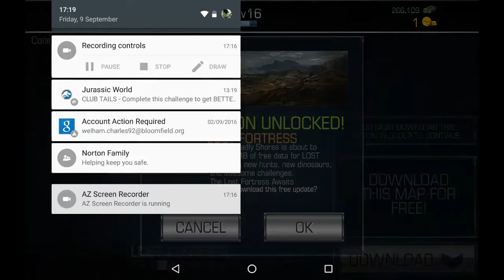Vicious vs. Vicious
The Boneyard will either continue, or we'll unlock a new region